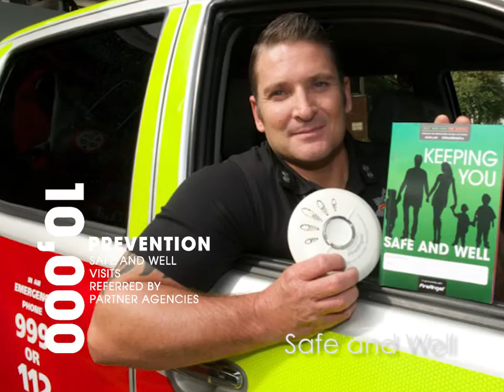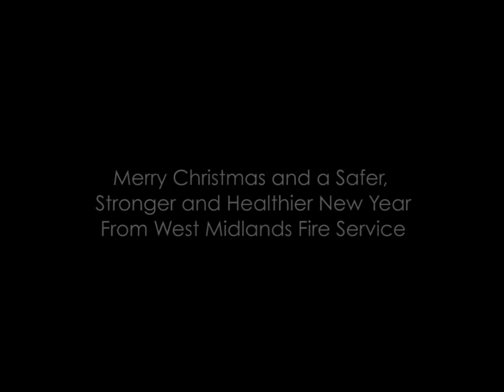A Year in Pictures 2016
Our staff and team of volunteer photographers take some great images all year round. Big thank you to them all! As 2016 draws to a close, here are just a few photos from our year 'Making the West Midlands Safer, Stronger and Healthier'.